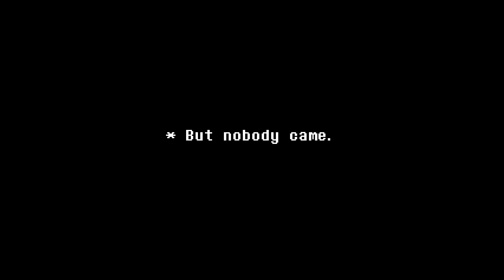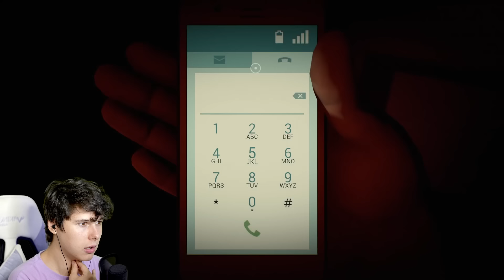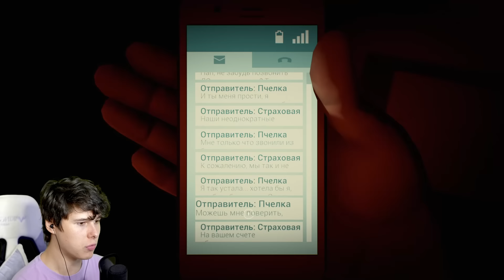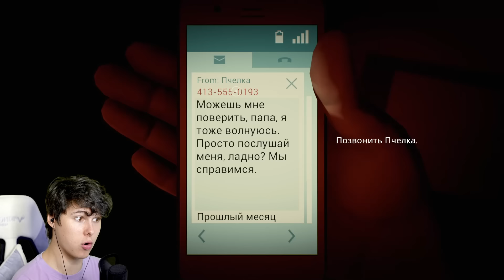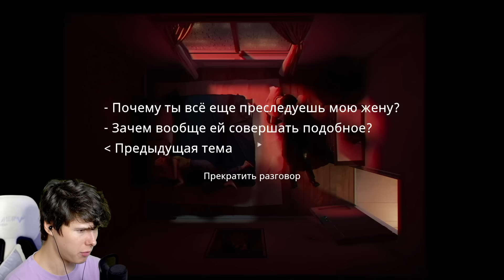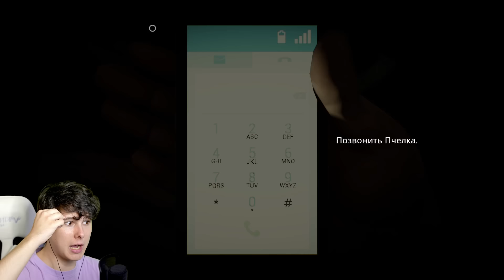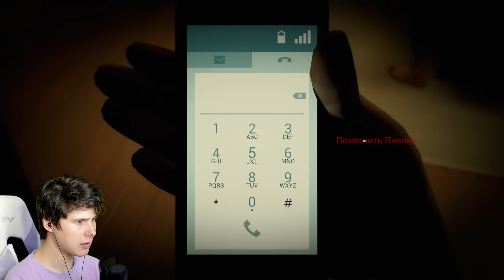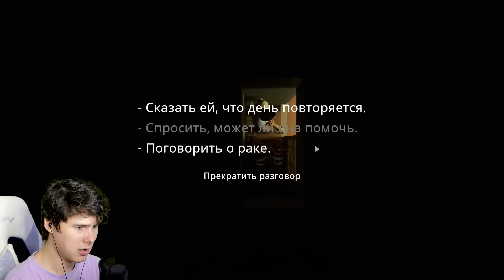ТЫ УМРЕШЬ, ЧТО БЫ ТЫ НИ ДЕЛАЛ, НО ШАНС ЕСТЬ ➲ Twelve Minutes #2 ➲ 12 МИНУТ #2